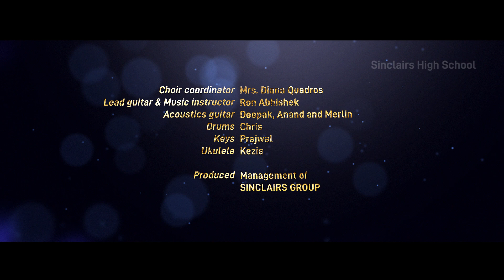Crescendo Sinclairian Singers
Best school choir ever ...A must watch for all music lovers Awesome singing of Perfect love. Sinclairs Choir.